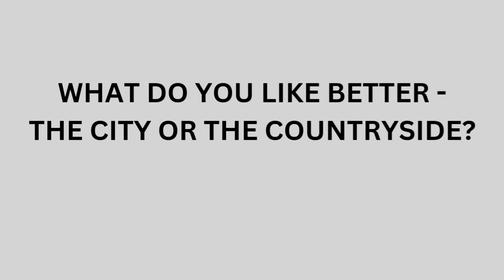compare the city and the countryside | A2 beginner English listening | British accent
Listen to a native British speaker talk about the difference between the town and the countryside. Easy English listening to help you learn.
Want a private lesson with me?